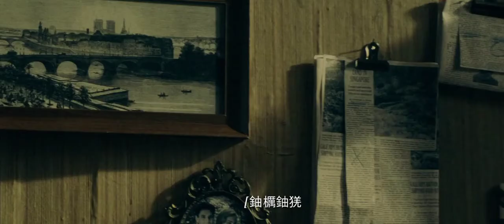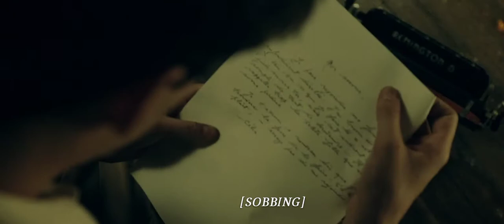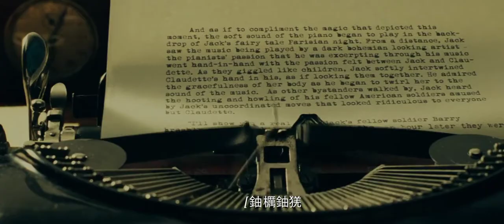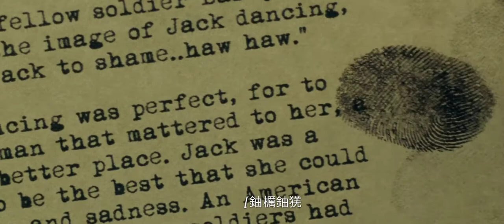the words movie /love scene/ Beautiful love